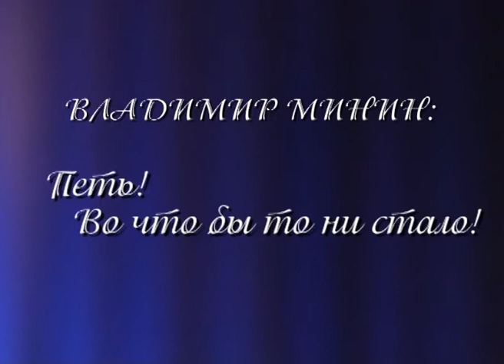В. Минин: Петь! Во что бы то ни стало!